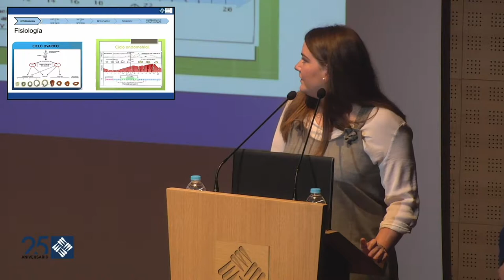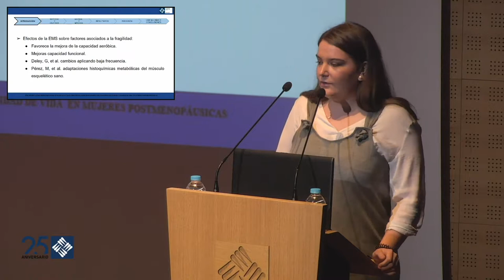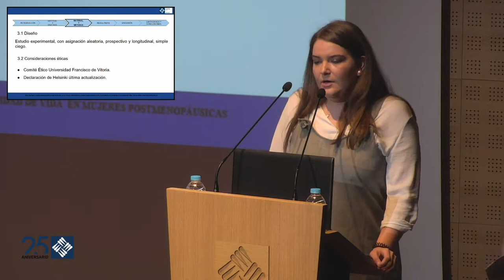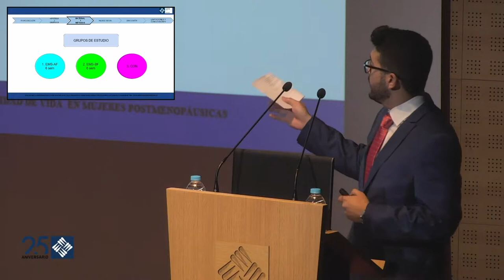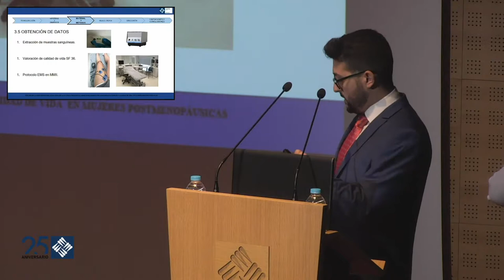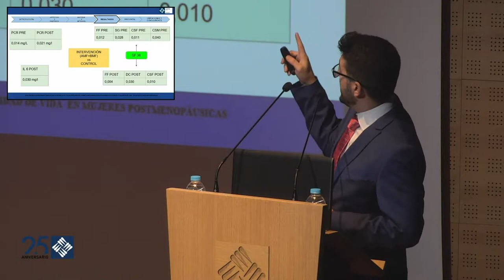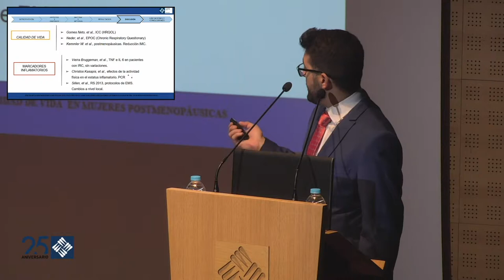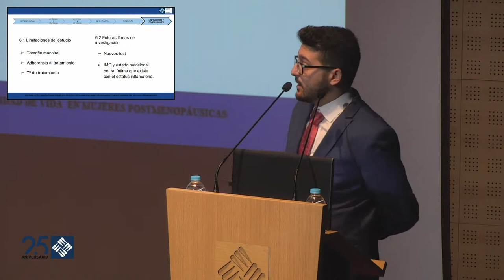Gala TFG 2018. Efectos de la electroestimulación (EMS) de alta y baja frecuencia sobre...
Efectos de la electroestimulación (EMS) de alta y baja frecuencia sobre marcadores inflamatorios sintéticos y calidad de vida en mujeres postmenopáusicas